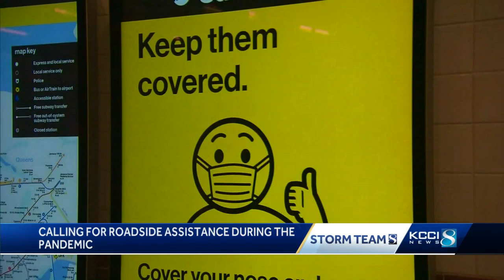Des Moines metro cities take precautions during pandemic